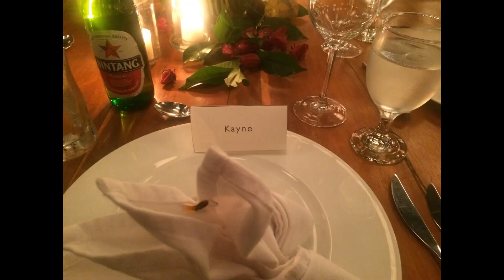I NEED YOUR ADVICE! | BALI DAY 6 AND 7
Thank you for taking the time to check out my video!
Smash the like button would be much appreciated!